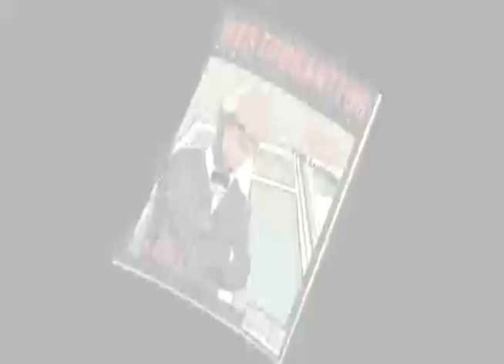Badass Boondocks - Season 1 (re-upload)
This is an old video tribute I did back in 2006 of Aaron Mcgruder's show, The Boondocks. The song is the famous Battle Without Honor or Humanity by Tomoyasu Hotei, made famous in the movie Kill Bill. This was one of my first attempts into editing so forgive the roughness. Hope you enjoy!